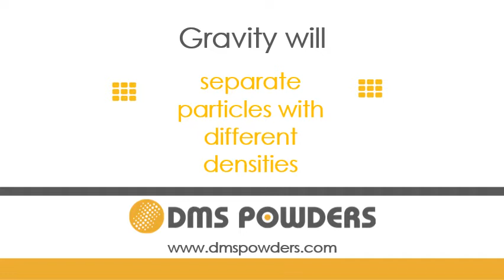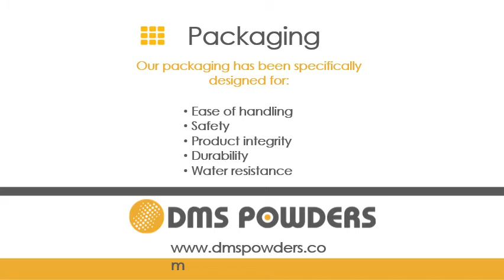The Use of Ferrosilicon in Dense Media Separation - DMS Powders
Dense Media Separation is a method used to separate diamonds and other minerals from diamond-bearing material. A Ferrosilicon powder is used to form a medium of a specific density, by mixing it with a liquid like water. The diamond-bearing material is then submerged into the medium, which will facilitate a gravity separation process. The particles with higher densities will be separated from particles with lower densities. This is also referred to as a sink-float separation process.

The benefits of using the process in diamond processing are that it is very effective, easy to execute and cost-effective.

DMS Powders specialise is the production of Ferrosilicon powders for use in Dense Media Separation, manufacturing a wide range of Ferrosilicon products for different process and application needs.

Ferrosilicon powders for Dense Media Separation from DMS Powders

Our highly sophisticated production process allows us to provide quality products at cost-effective prices. Our ferrosilicon products include:

• Atomised ferrosilicon: Available in Coarse, Fine, Cyclone 60, Cyclone 40, DMS 70;
• Miller ferrosilicon: Available in 65D, 100D, 150D, 270D, 270F.

Trust DMS Powder for a professional service and quality Ferrosilicon products. Our production expertise is coupled with experienced product technical support, long-term customer relationships and an intimate knowledge of global logistics.

Different grades of Ferrosilicon:
There are different grades of Ferrosilicon available for different applications and processes. DMS Powders manufacture a range of different ferrosilicon grades to meet the needs of our clients in the dense media separation of diamonds business.

The team at DMS Powders will help you to get the best grade of ferrosilicon to fit you application needs, related to Density, Viscosity and Stability of the medium. There are number of factors that play a role in the choice of ferrosilicon grade. The team at DMS Powders are highly experienced in mineral processing, and our company offers all the technical support you will need for excellent process management.